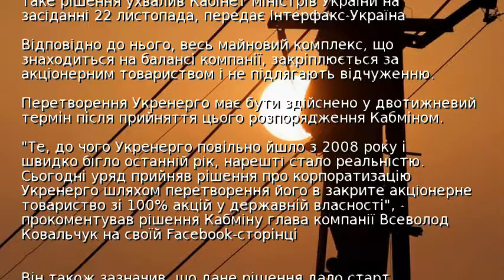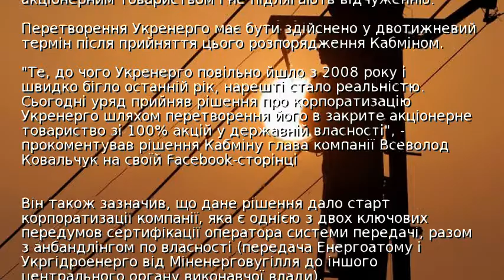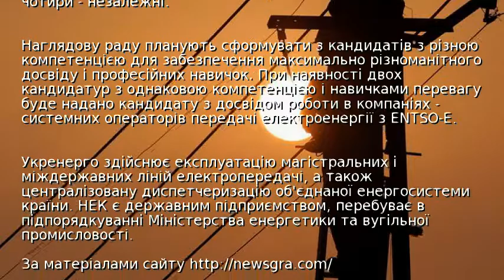Кабмін одобрив корпоратизацію Укренерго